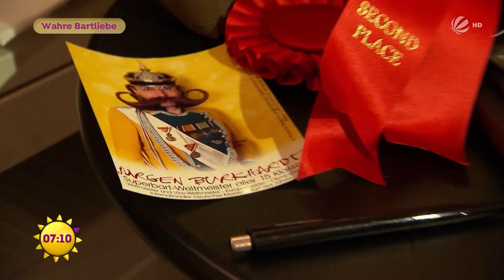Der Bart erschwert Maske tragen | SAT.1-Frühstücksfernsehen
Jürgen Burkhardt ist Bart-Weltmeister und hat so seine Probleme mit der Corona-Krise, denn er kann die Schutzmasken nicht problemlos tragen. Er ist aber kreativ und hat versucht, eine Lösung zu finden.